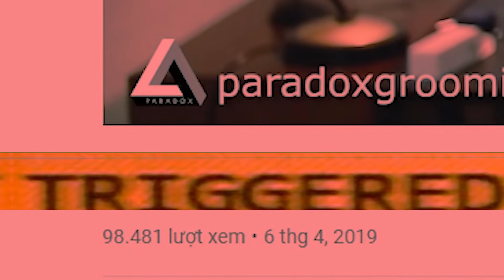Cách chia SIDE - Tìm đường LINE chuẩn CỰC ĐƠN GIẢN [Part 2] ! Huy Quốc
Sau hơn 1 năm nghiên cứu thì đây là phần 2 nói về việc tự chia line ở nhà :P

Join Group "Tư vấn tóc tai cùng Huy Quốc và Paradox Grooming" ở đây